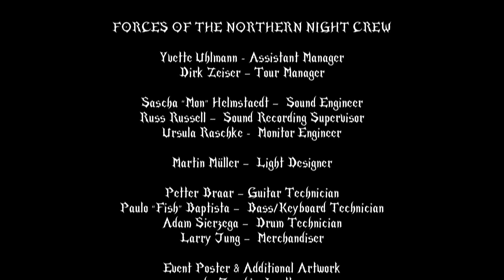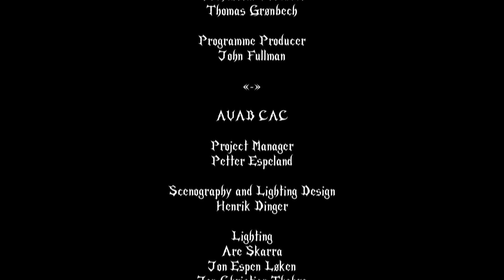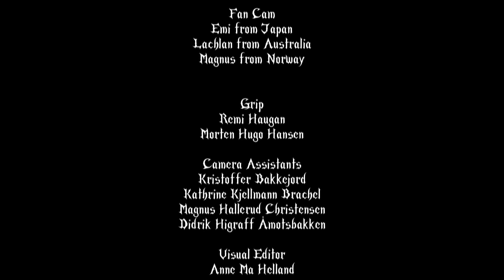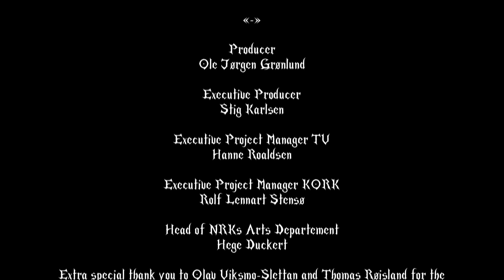Dimmu Borgir - Forces Of The Northern Night Epic Orchestral Live in Oslo Spektrum 2011 (Full HD)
Prepare for an epic journey into the heart of darkness with Dimmu Borgir's 'Forces Of The Northern Night Live in Oslo Spektrum 2011' in stunning Full HD! This extraordinary concert combines the raw power of black metal with the grandeur of a full orchestra and choir.

From the haunting 'Xibir' to the thunderous 'Mourning Palace,' Dimmu Borgir's orchestral performance is a mesmerizing experience. Witness the fusion of symphonic elements with brutal metal as the band delves into their discography, including 'Gateways,' 'Progenies of the Great Apocalypse,' and 'Puritania.'

This concert is a testament to Dimmu Borgir's ability to create a dark, atmospheric spectacle that is nothing short of breathtaking. If you're a fan of symphonic black metal or just crave a musical journey like no other, don't miss this masterpiece.

SETLIST:
Xibir (Orchestra):  0:00 - 3:00
Born Treacherous:  3:01 - 8:00
Gateways:  8:33 - 13:43
Dimmu Borgir (Orchestra):  13:55 - 18:02
Dimmu Borgir:  18:06 - 23:41
Chess with the Abyss:  24:13 - 28:27
Ritualist:  28:38 - 33:46
A Jewel Traced Through Coal:  34:02 - 39:09
Eradication Instincts Defined (Orchestra):  39:22 - 44:39
Vredesbyrd:  44:57 - 49:48
Progenies of the Great Apocalypse:  50:29 - 55:49
The Serpentine Offering:  55:56 - 1:00:58
Fear and Wonder (Orchestra):  1:01:11 - 1:03:52
Kings of the Carnival Creation:  1:04:03 -  1:11:58
Puritania:  1:12:23 - 1:15:23
Mourning Palace:  1:15:45 - 1:21:50
Perfection or Vanity (Orchestra):  1:22:28 - 1:25:41